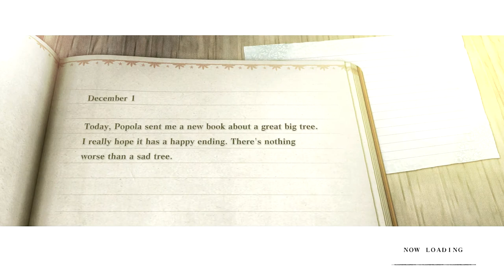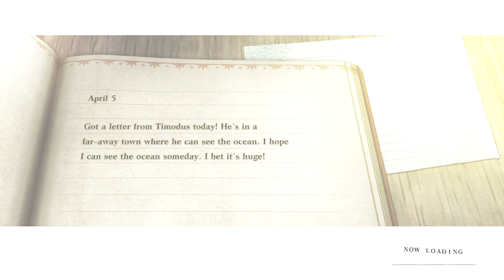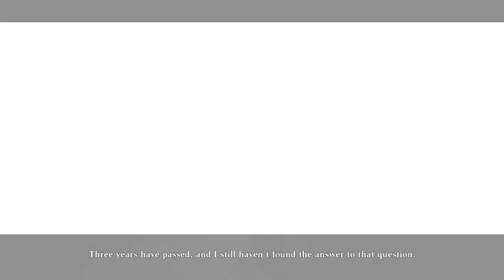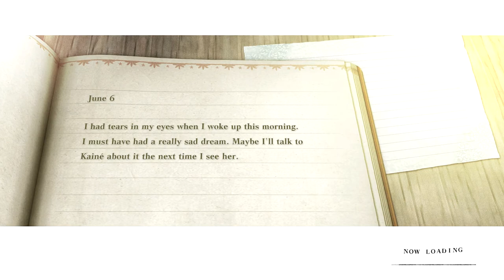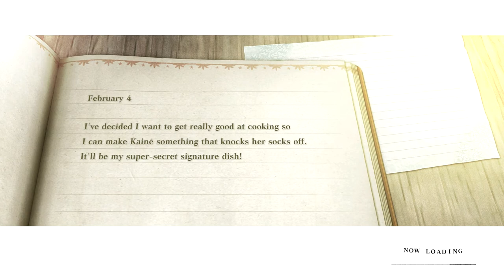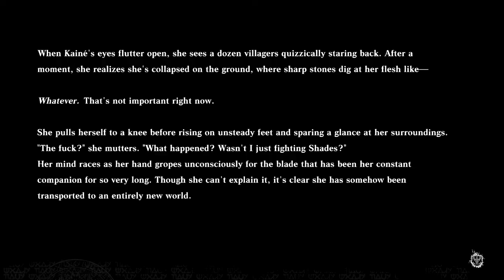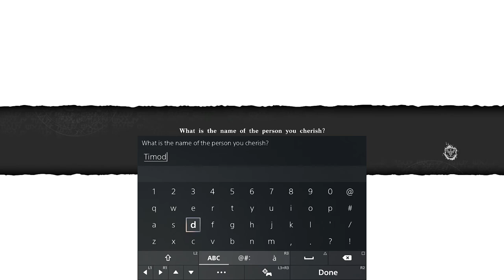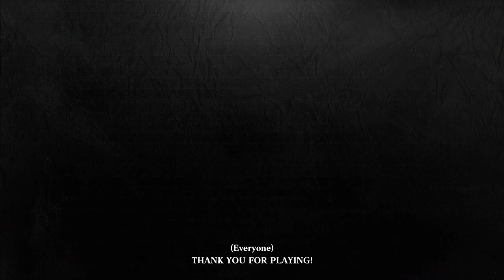NieR Replicant ver.1.22474487139… (PS5) Playthrough part 29: E Ending (Japanese Voices)